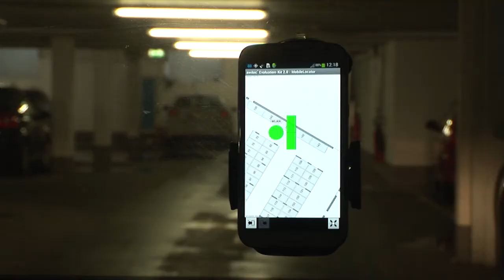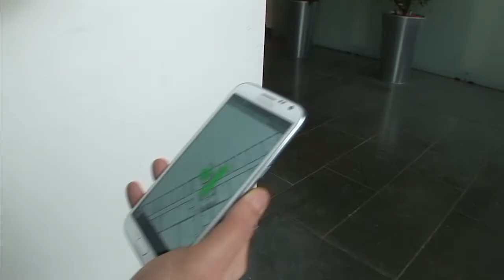awiloc® - Hybride Ortung mit GPS und WLAN.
Hybride Ortung mit GPS und WLAN. Fusion von GPS und awiloc® erlaubt die lückenlose Tür-zu-Tür-Navigation.